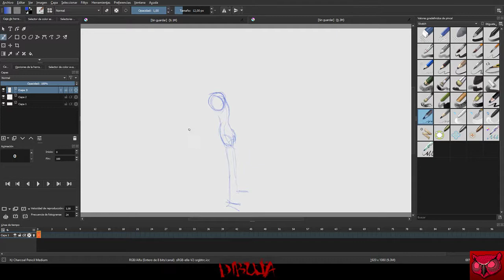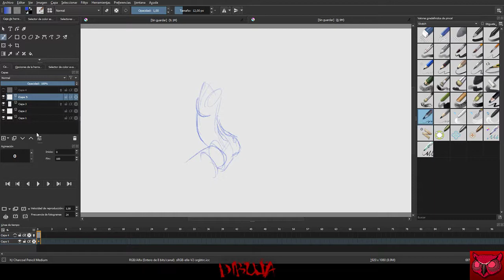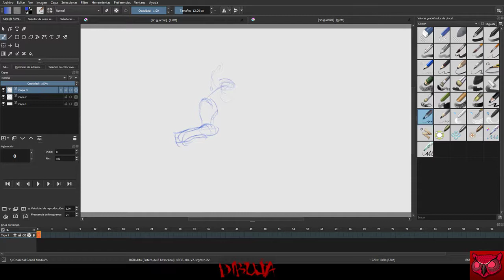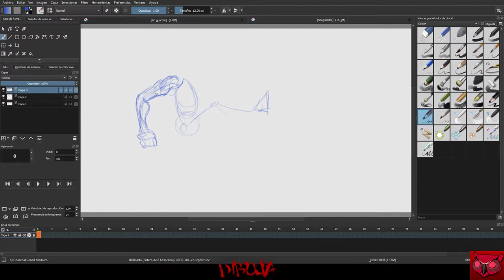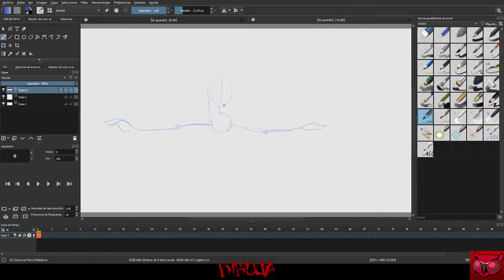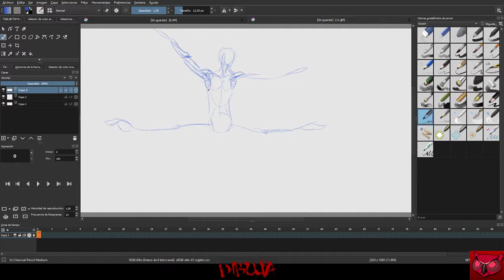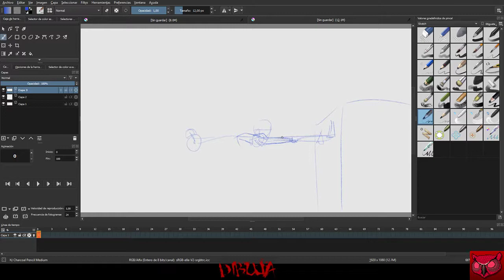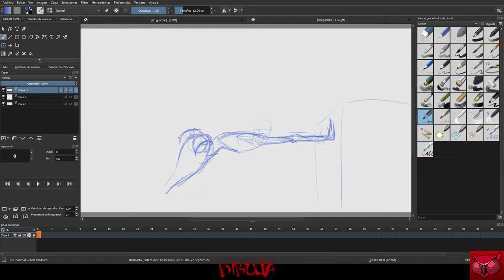[728 de 1000 dibujos]